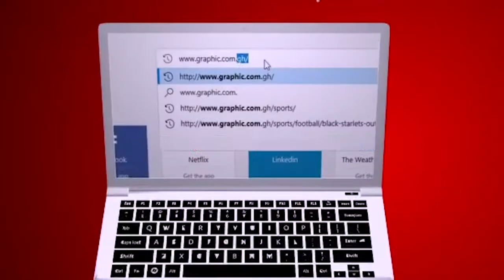Anger for the future Rev Dr Ebenezer Markwei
ANGER FOR THE FUTURE

Don't just do anything out of anger. For every action, there will be a reaction. For every seed sown, there will be a harvest to reap. What you do today will have consequences tomorrow. "Know this, my beloved brothers: let every person be quick to hear, slow to speak, slow to anger; for the anger of man does not produce the righteousness of God." (James 1:19-20)